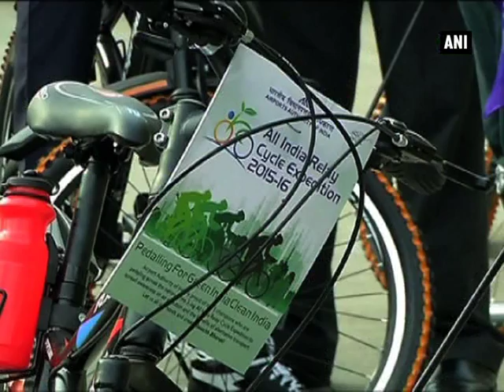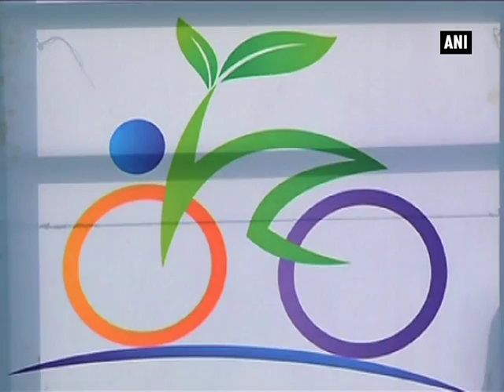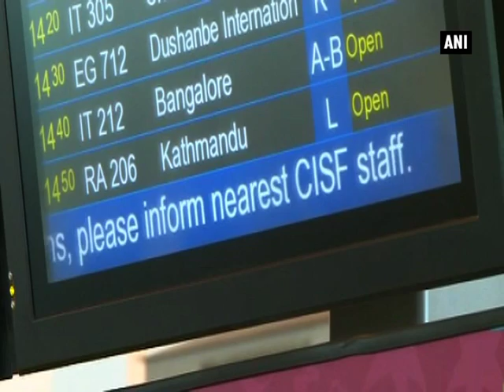Airports Authority of India organizes Cycle Expedition for Green and Clean India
New Delhi, Feb 15 (ANI): Air pollution and green house gas emissions are posing severe challenges to our health. Sensitizing people on issues relating to pollution, Airports Authority of India organized the All India Relay Cycle Expedition 2015-16 with green India and clean India messages. The aim of the cycle relay was to spread awareness on pollution control and promote cycling as a healthy practice. The expedition was flagged off by senior officials of Airports Authority of India from Rajiv Gandhi Bhawan in New Delhi. Seventy-five cyclists will cover more than 1,600 kilometers, touching over 20 cities spread over 5 states in a span of 23 days.  The 5-leg expedition will cover Gwalior, Kota, Udaipur, Jaipur and will return to New Delhi on 9th March. Cycling is one of the most sustainable and environment-friendly transportation modes and the Airports Authority of India is initiating a green campaign in this direction for its own staff. Apart from promoting healthy and environment friendly habits, Airports Authority of India also undertakes several sports related initiatives and organizes sports activities throughout the country. As part of the green initiative, Airports Authority of India has also installed solar lighting in new terminals, water harvesting and the sewage water is being used for horticulture.